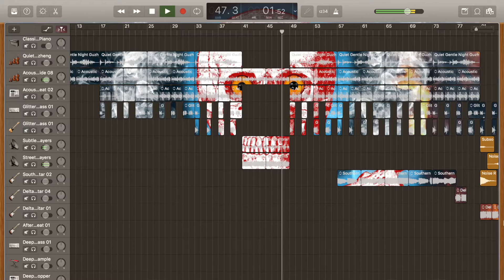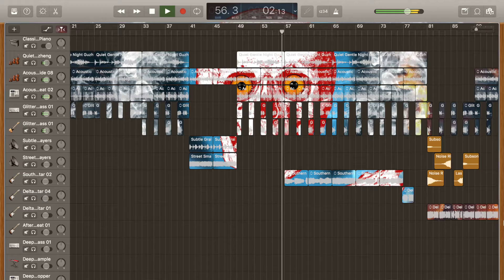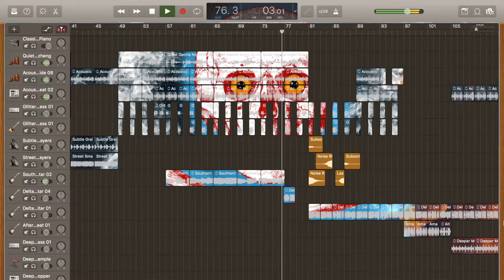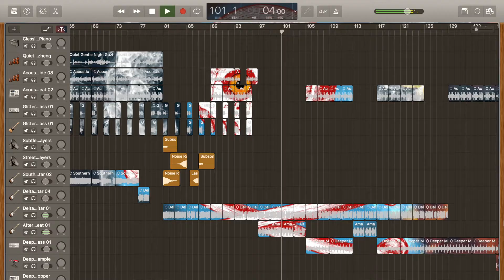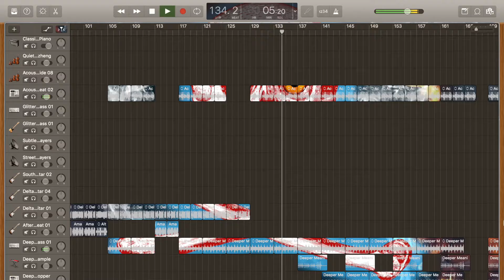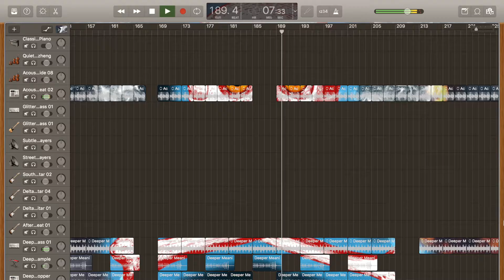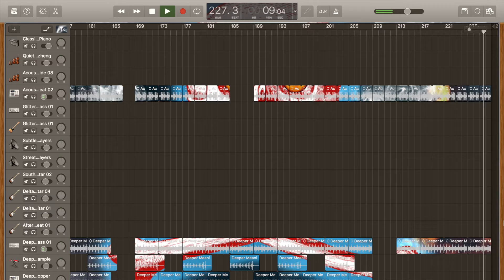GARAGEBAND ORIGINALS (Mud Dwellers)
Finally! Another soon to be classic hit of beautifully pieced together Apple loops. I call this one Mud Dwellers. It reminds me of my days back when I used to dwell within the mud with th bugs and the animals. It was quit an adventure. Enjoy the rhythm my friends!

FOLLOW ME NOW! if you want